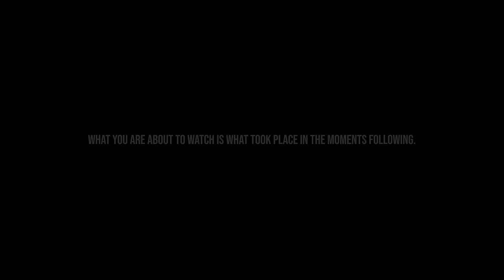Brooke Ligertwood - Communion (Meditation) (Live Video)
Official Live Video for “Communion (Meditation)” by Brooke Ligertwood